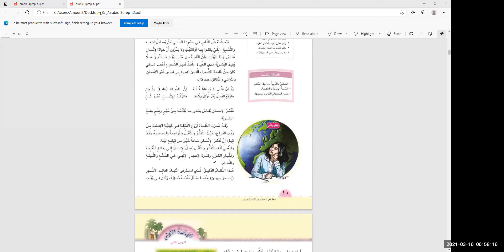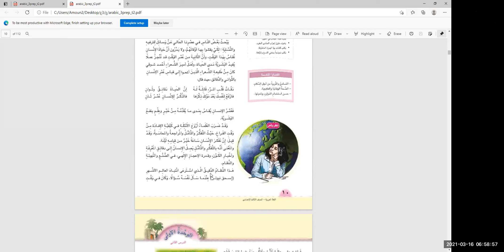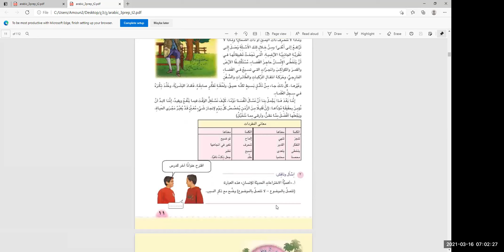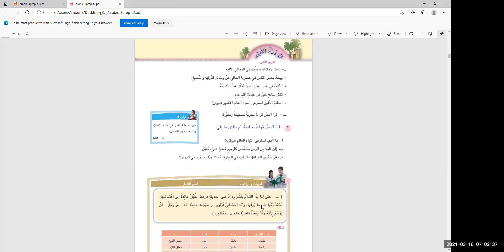الغه عربيه 3ع الترم الثاني قراءه الحياه دقائق وثوان أ أحمد مظهر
الغه عربيه 3ع الترم الثاني قراءه الحياه دقائق وثوان أ  أحمد مظهر مدرسة آمون